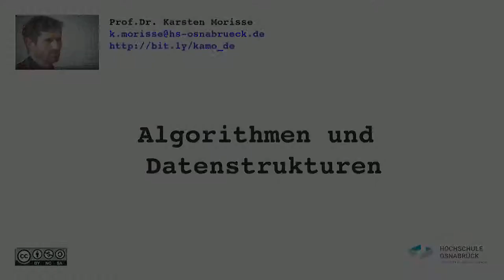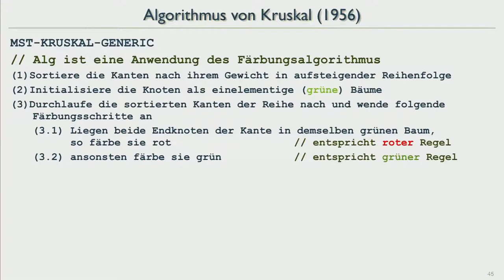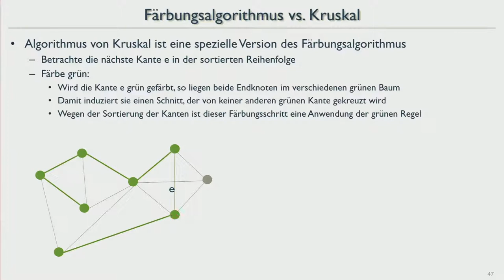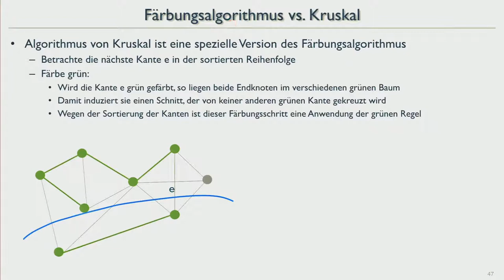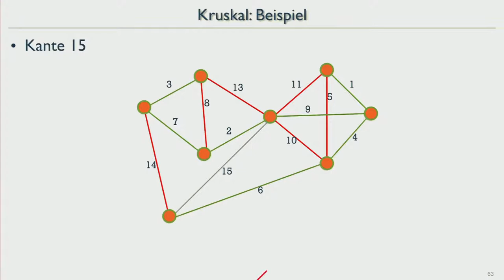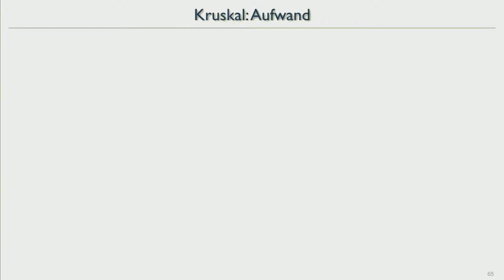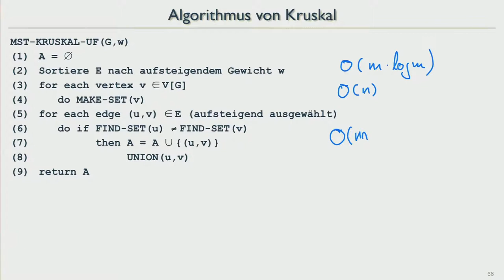AuD18 27 Minimum Spanning Tree (Algorithm Kruskal)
Berechnung eines Minimalen Spannbaumes mit dem Algorithmus von Kruskal (als Spezialfall des generischen Algorithmus von Tarjan (siehe